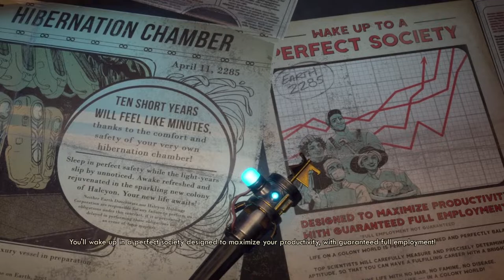Outer Worlds Let's Play #1 - Hawkthorne's Ship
Please leave a comment so I know what I should improve on.

EDIT: I forgot to change the resolution of the outro. I'll fix it in my next vid